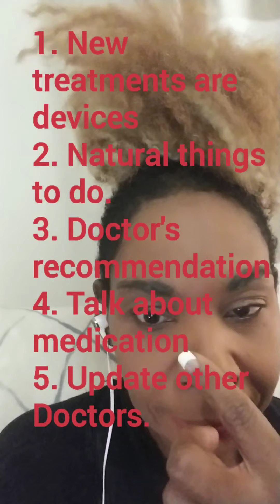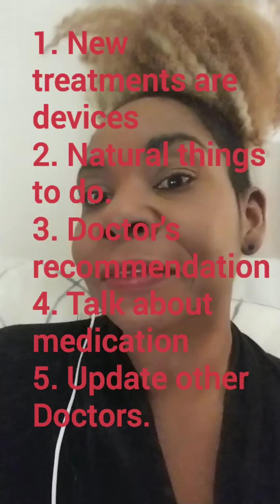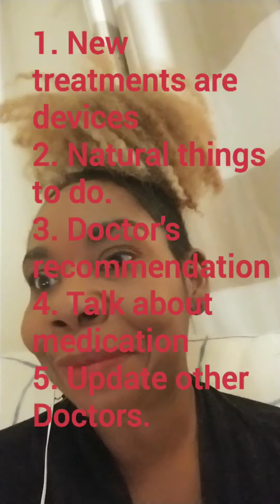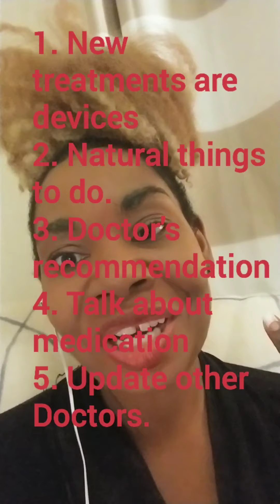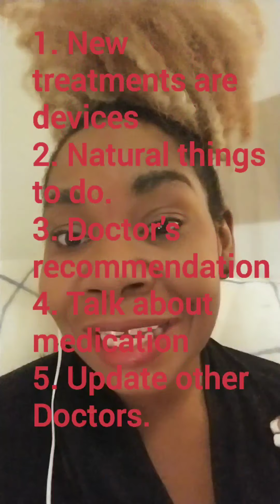5 TOPICS TO DISCUSS WITH YOUR DOC. .............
Published 1january 2020

Hot topics to discuss with your doctor in 2020
1.new procedures
2.  doctors advise
3.  natural things to take or do number for medications new medication I know medication
5.  consult with other doctors main doctors information diagnose and treatment plan

 2020 is the year to make sure that we take care of ourselves nobody can take care of you like you can take care of you

 love Cassie Cassie

blogging in entertainment